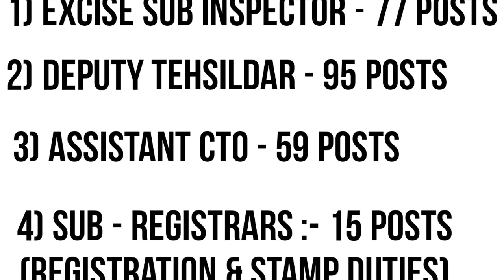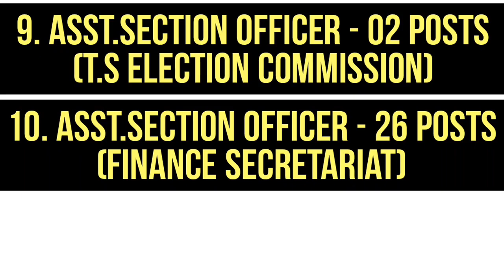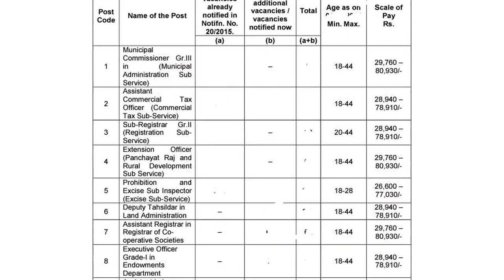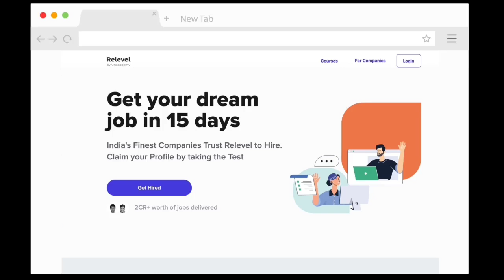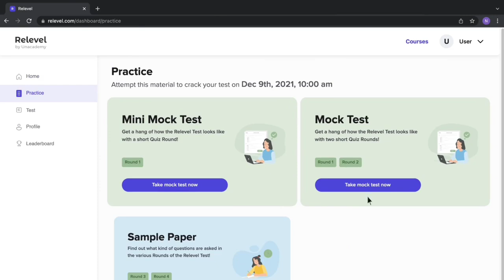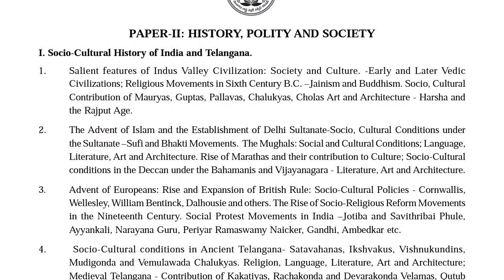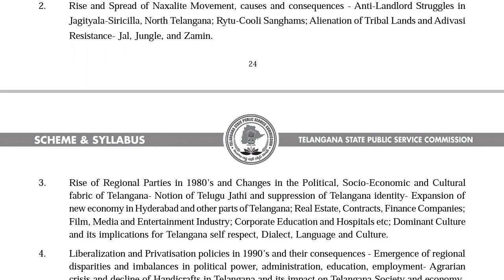తెలంగాణ గ్రూప్ 2నోటిఫికేషన్ || Vacancies - 444, TS group 2 notification| how to prepare TS group 2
tspsc, ts group 2 notification, tspsc group 2, TSPSC group 1, how to prepare group 2, APPSC, TSPSC latest news today